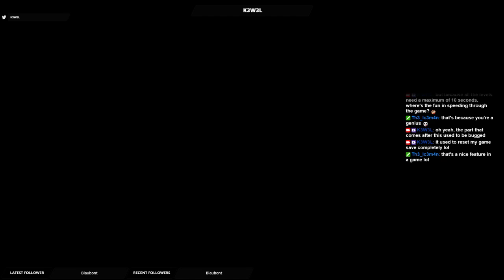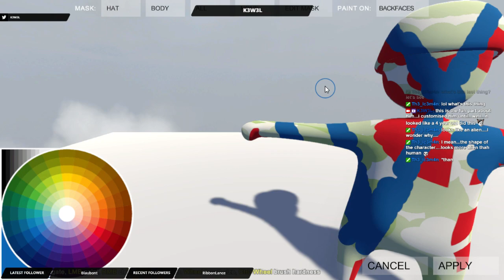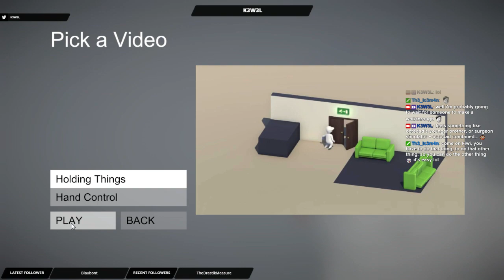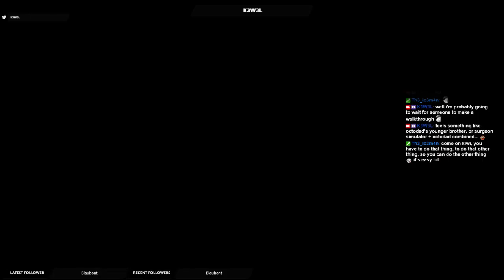humanfallflat sneak preview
EDIT: I just realised I wasn't playing the train level the right way all this time! LOL! So...pardon me. I've got the hang of it now and might probably stream this again.

Another upcoming game from Curve Digital (thanks again). It's a physics-based third person platformer, and luckily I can't really seem to get quite far into the game so I don't spoil too much of it...

Preorder the game at Green Man Gaming, if you want.